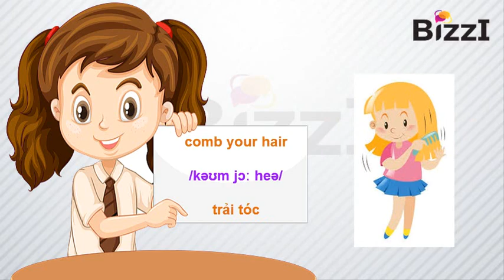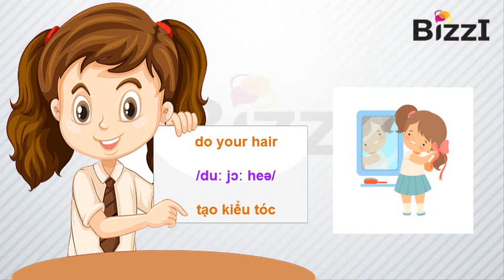[BIZZI ENGLISH] CỤM TỪ TIẾNG ANH VỀ CÁC HOẠT ĐỘNG HẰNG NGÀY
CỤM TỪ TIẾNG ANH VỀ CÁC HOẠT ĐỘNG HẰNG NGÀY